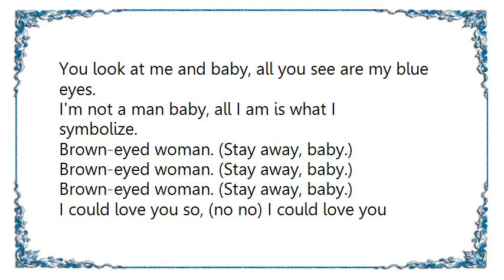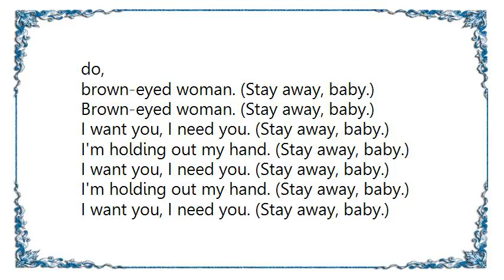B.J. Thomas - Brown Eyed Woman Lyrics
[Lyrics B.J. Thomas - Brown Eyed Woman]
You look at me and baby, all you see are my blue eyes.
I'm not a man baby, all I am is what I symbolize.
Brown-eyed woman. (Stay away, baby.)
I could love you so, (no no) I could love you so, (no no)
brown-eyed woman I could love you so.
Um, um, um. All of the years all the hate and the fears
have twisted your heart.
Now you turn away, you won't trust what I say
and it's tearing me apart.

Yes, yes, I'm holding out my hand to you.
Darling tell me, tell me please what more can I do,
I want you, I need you. (Stay away, baby.)
I'm holding out my hand. (Stay away, baby.)